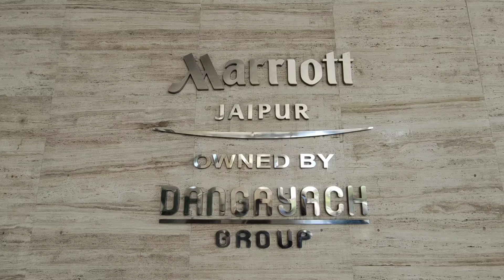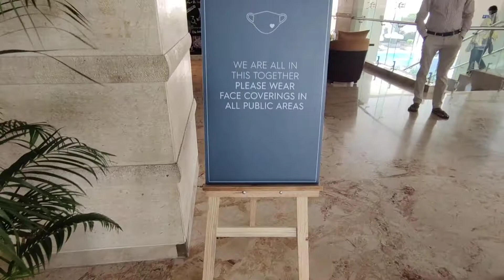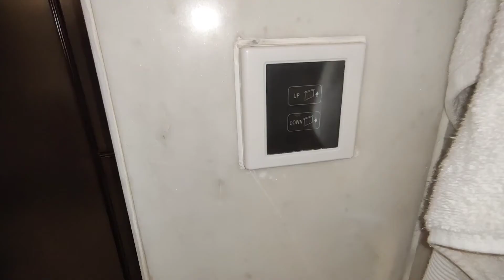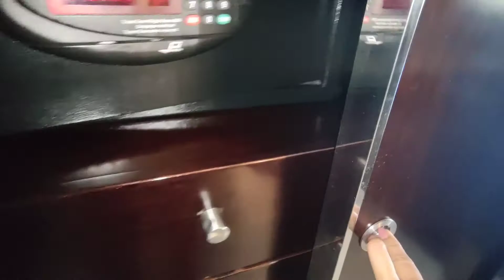Jaipur mariott hotel 🥰🌸💖